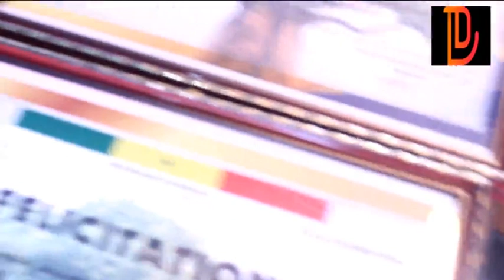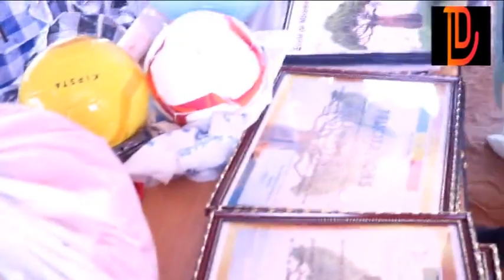El Hadji Ka fils ainé à Djibo Leyty Ka:Mon père était courageux et incompris malheureusement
Le Mouvement pour le Progrès de mbéyène a célébré ses 72h du 20 au 22 septembre 2019.Il avait comme parrain Feu Djibo Leyty Ka.Il a fait des témoignages fracassants sur son père Djibo Leyty Ka.